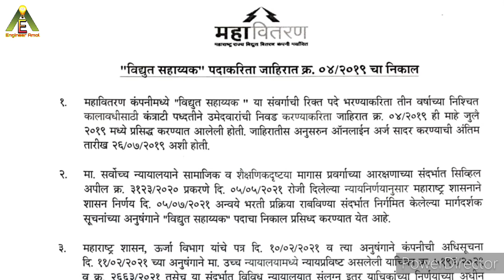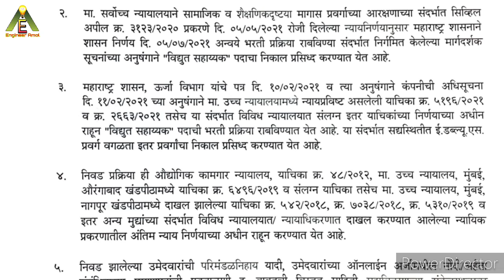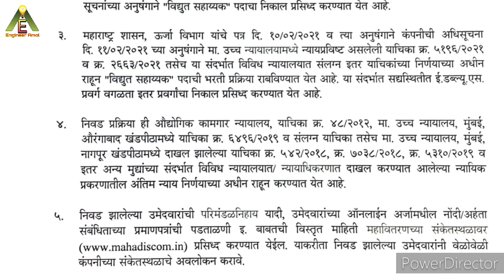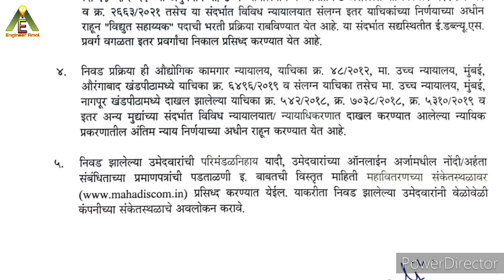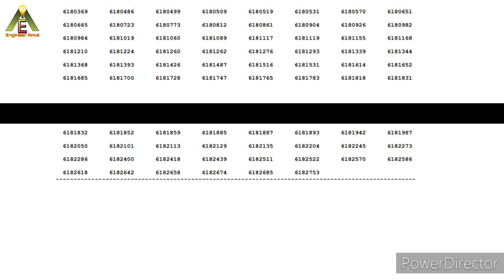Vidyut Sahayak Merit List 2021 I Result Declared I New Latest Update I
MSEB MSEDCL Vidyut Sahayk Merit List 2021 I Result Declared I

Hello Friends I am Amol Agarkar an Electrical Engineer having 15+ years of experience in Government as well as private sector. I will give you updates regarding recruitments, vacancies, goverment job information, all detail info.

In Todays Videos : Result , Merit List of vidyut sahayak bharti 2019.

Engineer Amol